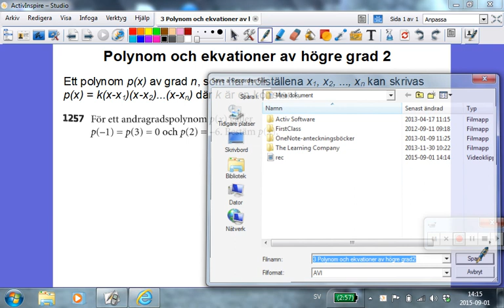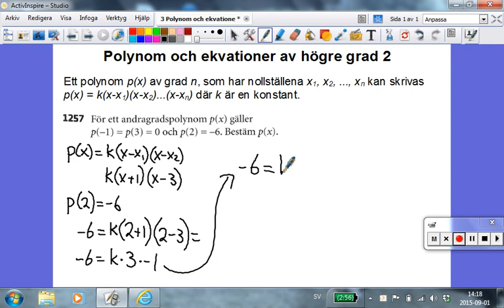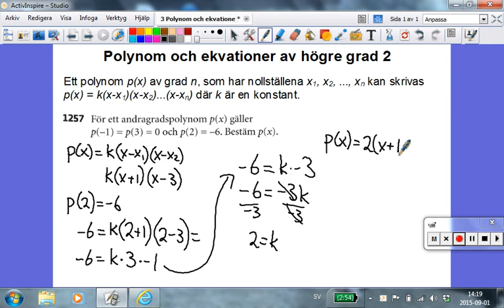3 Polynom och ekvationer av högre grad2